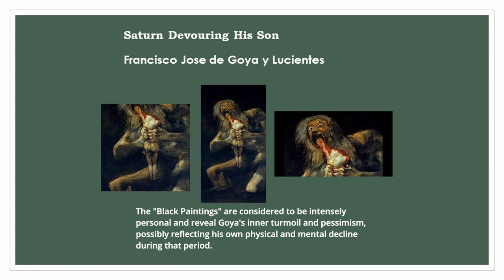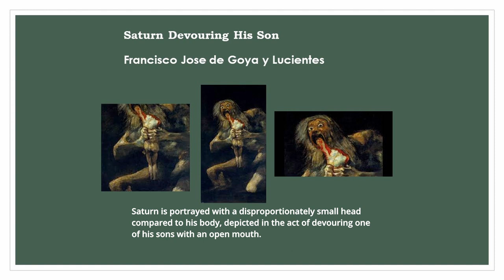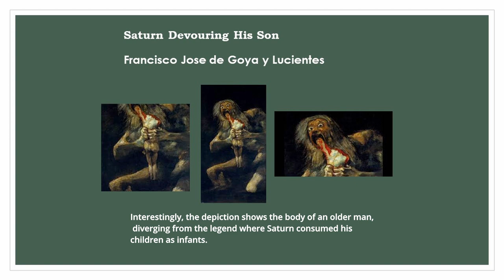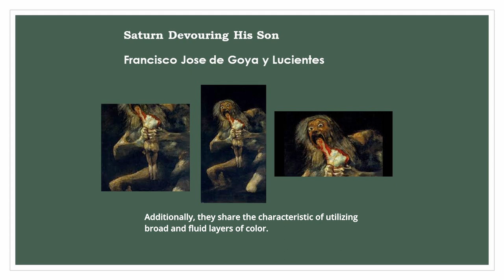Saturn Devouring His Son, Francisco Jose de Goya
This video, explores a painting from Goya's "Black Paintings" series, created between 1819 and 1823 and housed at the Prado Museum in Madrid. The painting depicts the mythological titan Saturn devouring one of his own children, portrayed with intense emotion and symbolism. While the exact message remains ambiguous, interpretations suggest it represents the destructive forces of time and the artist's response to the violence of his era.